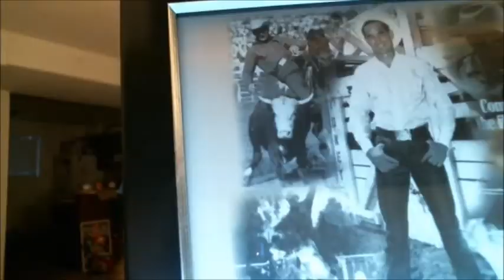Never - Shel Silverstein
Reminds me of "The Pirates who Don't do Anything."

Never Again - Ars Sonor